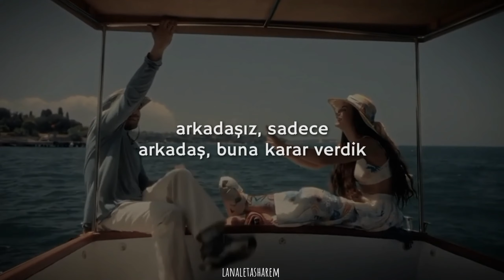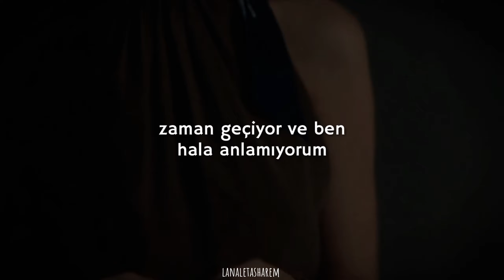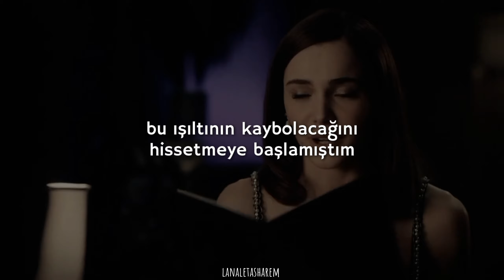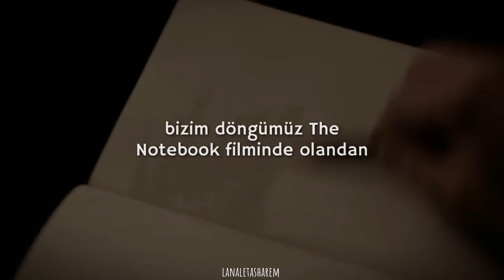Abraham Mateo ft. Sebastian Yatra - XQ Sigues Pasando (Türkçe Çeviri)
LYRİCS

En estos momentos no puedo atenderte
Pero si quieres llámame más tarde
Vale, un besito
¿Qué? Que ya, que yo me lo sé
Que estás ocupada y no lo puedes coger
Te vi, por ahí, de juerga otra vez
Rodeadas de ninis que te quieren comer
Siempre la misma historia
Seguimos prisioneros de esta torpe noria
¿Por qué sigues pasando?
Si nadie da más de lo que yo estoy dando
Tú dices que no, ¿pero qué estás hablando?
Ojalá que el tiempo te lo deje claro (¿Por qué?)
Tú viendo el final y yo recién empezando
Va pasando el tiempo y sigo sin entender
¿Por qué? (¿Por qué?)
Hicimos todo mal y me tocó pagar
Duele verte llorando por alguien más
Amigos, solo amigos, así lo decidimos
Pero no es lo que sentimos
Se nota en como me miras, me ves y suspiras
Y no lo digo yo, lo dicen tus amigas
Si en tu chat pone "escribiendo", adrenalina
Qué rápido pasarían los días si fueras mía
Así sería, pero no
Tú dices que no hago, ¿pero qué estás hablando?
Lo recuerdo todo, ya no encuentro el modo
De poder dormir sin tu voz
Vivo un desenfreno, entre Ibuprofeno
Por echarte de menos
Yo en realidad lo empezaba a notar
Que esa chispita se te iba a acabar
Siempre que me enamoro la vuelvo a cagar
Fireball pa' este dolor
Para olvidarme de esa cita que no pasó
Pa' sacarme la espinita que se clavó
Y me desangro
Una nena rebelde
Es que no me sorprende
Ojalá que el tiempo te lo deje claro
¿Por qué?, ¿por qué sigues pasando?
¿Por qué?
Te lo juro si pasa
Voy a estar contigo, pase lo que pase
Y es que ya lo vi, me lo dijo una aurora
Nuestra noria es esa del Diario de Noa
Va pasando el tiempo y ya lo empiezo a entender